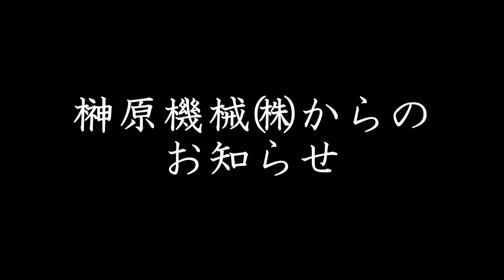COVID-19に対する取り組みについて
COVID-19感染拡大防止のため、アミューズメント機器の取材・見学等休止のお知らせ